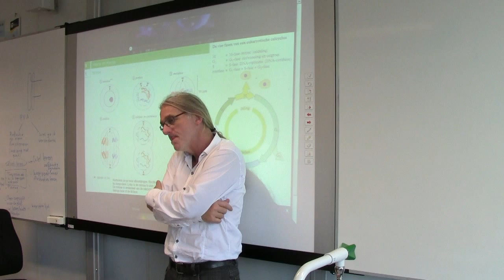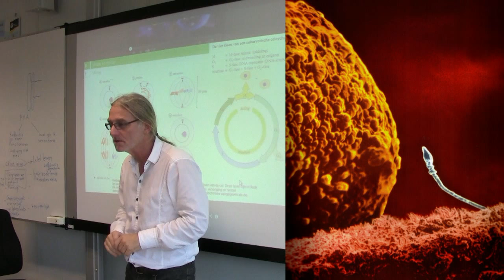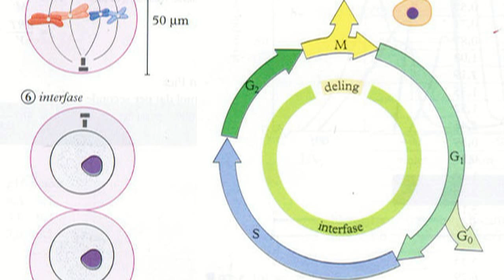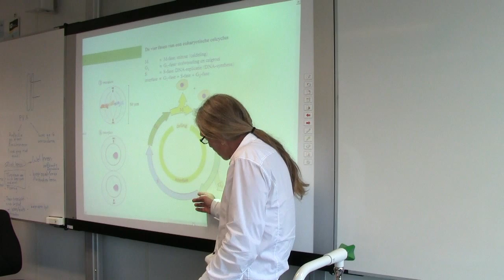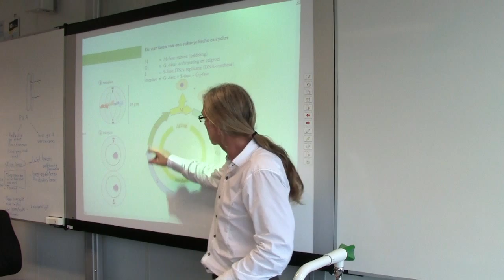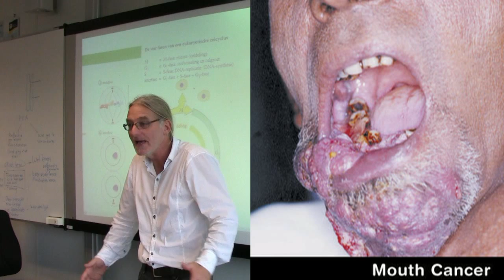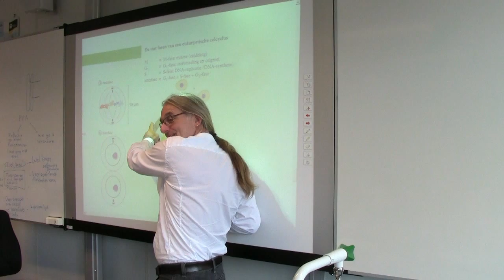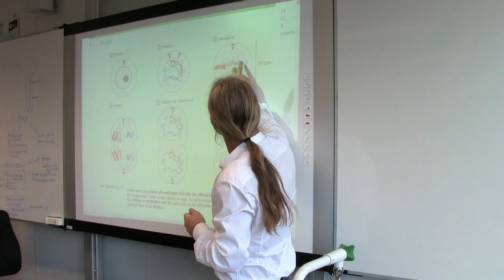Celcyclus en mitose (deel twee)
Celcyclus en mitose (part two)
In deze video wordt de celcyclus besproken. Wat de cel doet in de diverse stadia en wat de verschijningsvormen van het DNA zijn in de betreffende fasen van de celcyclus.